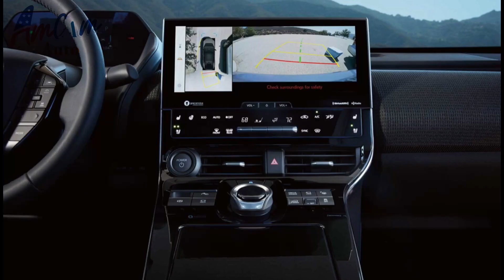First Look electric SUV 2023 Subaru SOLTERRA - New Concept Toyota bZ4x Inerterior & Exterior (4K)